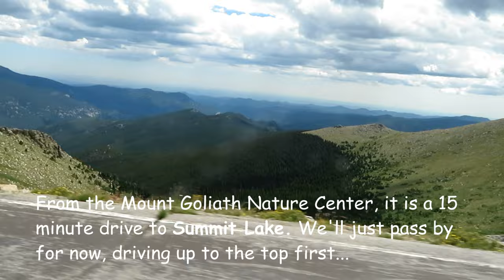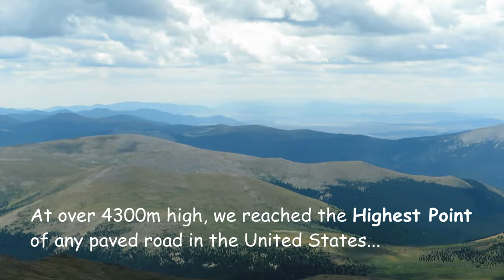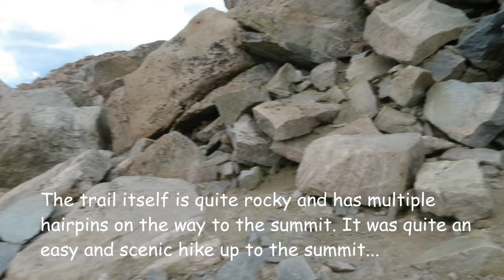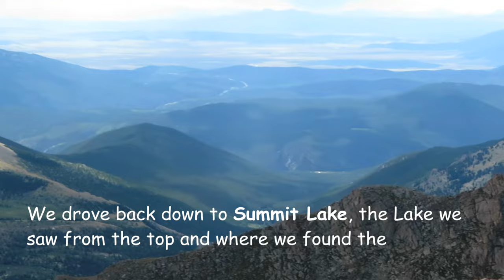Searching for Wildlife #1: Mountain Goats and Bighorn Sheep in Mount Evans, Colorado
Mount Blue Sky (Formerly Mount Evans) is one of the best places to spot wildlife in Colorado. So much wildlife can be found up here, including Mountain Goats, Bighorn Sheep, Pikas, and Marmots. Additionally, the road up to the Summit is the highest paved road in all of North America, at over 4300 meters above sea level. Not only is the wildlife abundant here, the scenery is also amazing! Enjoy!

Visited August 2023

-"Endless Beauty " Composer: Zakhar Valaha (BMI IPI# 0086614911)
-Mountain by JVNA
-Just Stay by Aakash Gandhi
-Canon in D remix from Pixabay